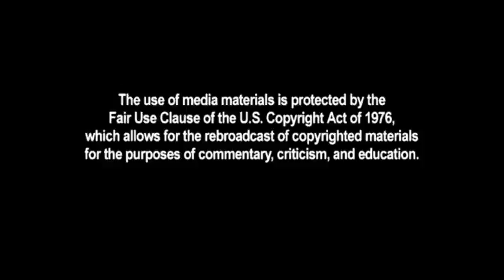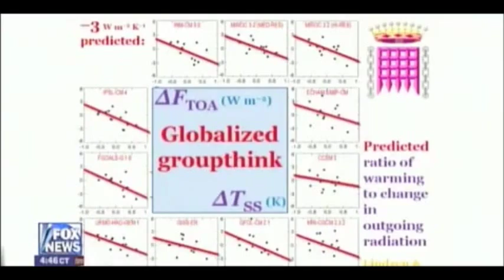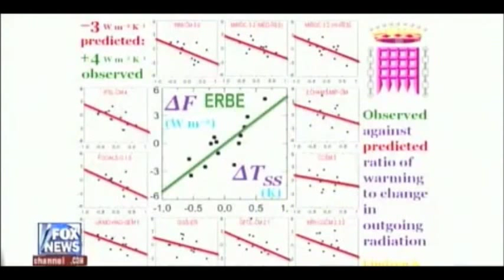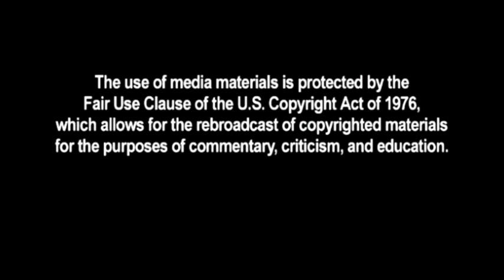Lord Monckton Debunks Climate Change & Global Warming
Spread this information and share wherever you can: This was broadcasted, I believe in 2009. Lord Monckton challenged Al Gore to a debate over the phony "model theory" that is at the core of Global Warming, now referred to "climate Change" to avoid the fact that the theory has been thoroughly debunked. Lord Monckton is armed with the actual scientific research & empirical data of Prof. Richard Siegmund Lindzen, that completely debunks the weak arguments being propagandized by eco-Statists (as referred to by Mark Levin).

If you want to dig deeper into the data that Lord Monckton is presenting here, please visit his

(PDF Link of "Curriculum Vitae of Richard Siegmund Lindzen")

ConserVideo's use of media materials is protected by the Fair Use Clause of the U.S. Copyright Act of 1976, which allows for the rebroadcast of copyrighted materials for the purposes of commentary, criticism, and education.